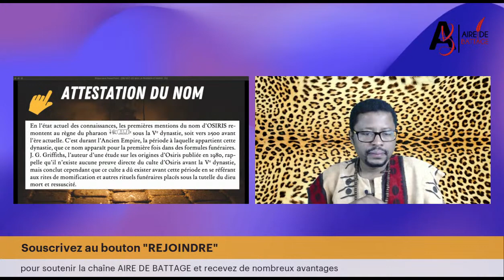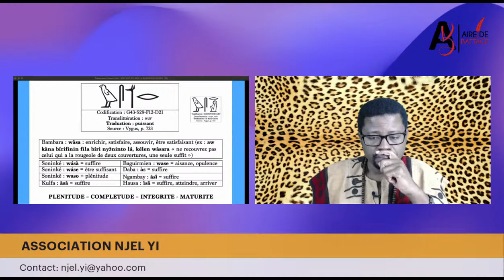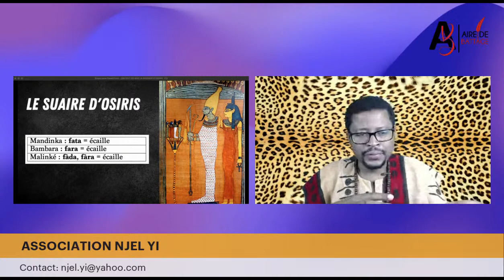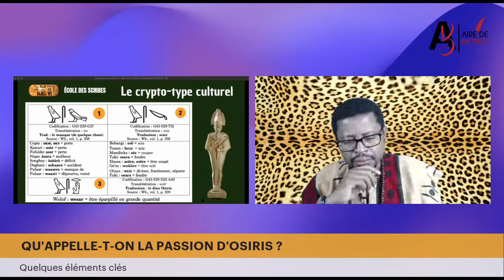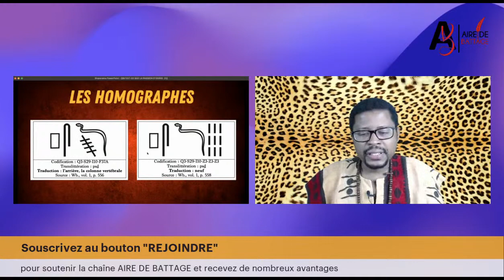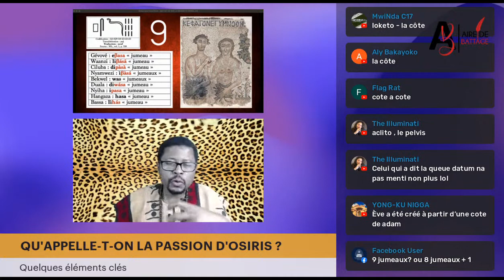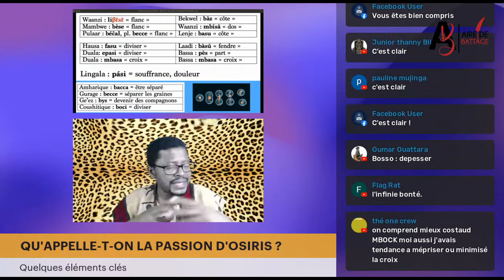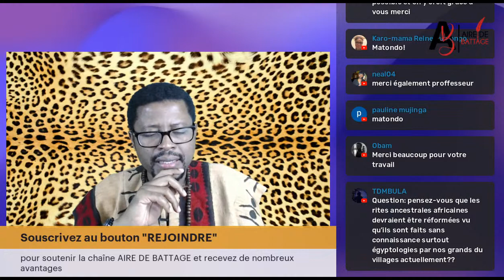QU'APPELLE-T-ON LA PASSION D'OSIRIS ?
Quelques éléments clés